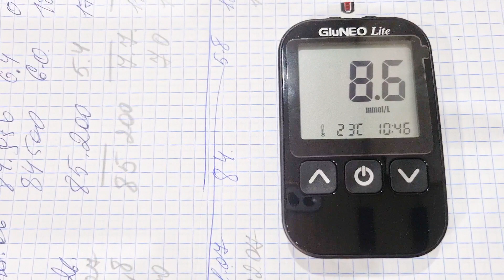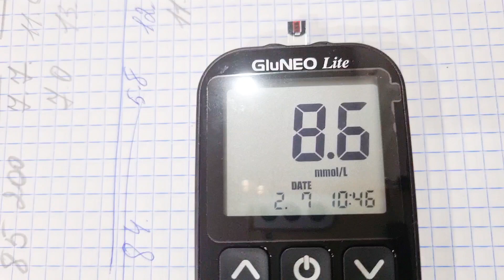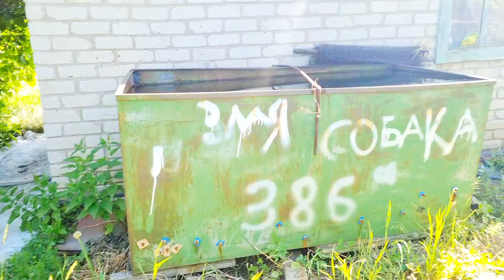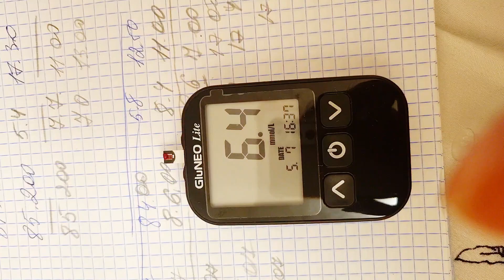ВЛОГ: НОВАЯ ПОДРАБОТКА | Что ем при диабете | На Даче.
Музыкант: Silicon Estate
Музыкант: Lacore Diamond